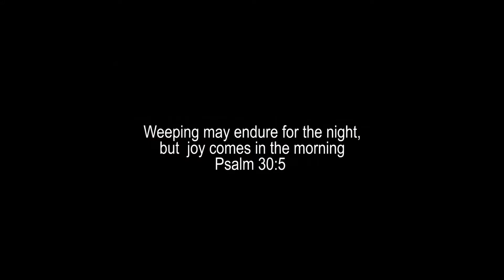Camouflage Awesome God Official Video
Official Music video for Awesome God performed by Camouflage.

Record Company : Zwab Zololo Entertainment